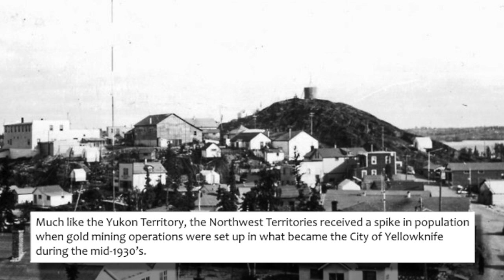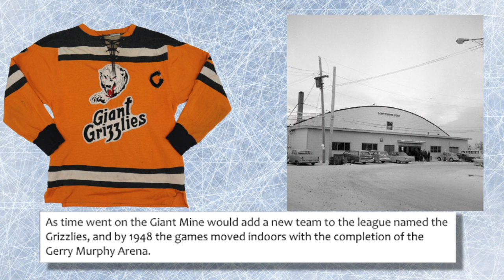Hockey Origins (Northwest Territories)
Unlike its provinces, Canada’s northern territories have never been home to any level of professional hockey. However, that isn’t to say that each territory hasn’t made its own stamp on the hockey world.

Senior Amateur Hockey in Northwest Territories
Est. 1937